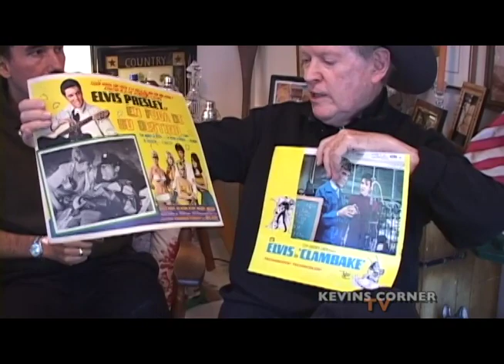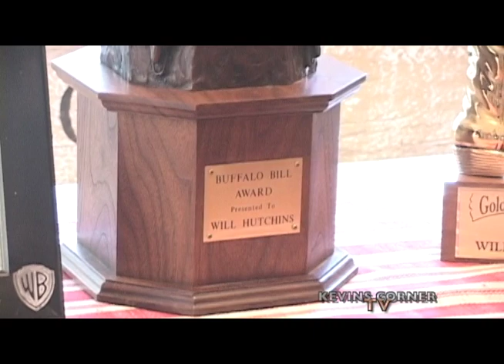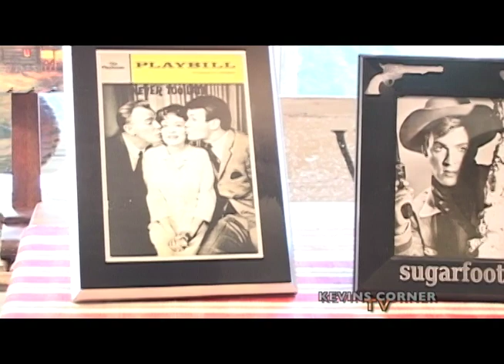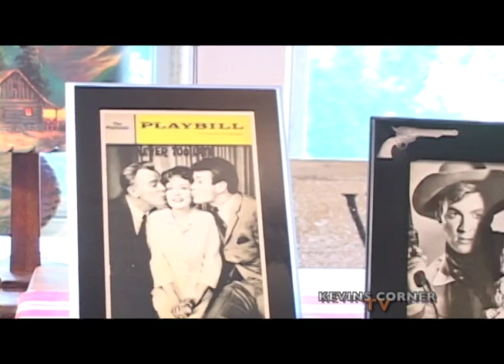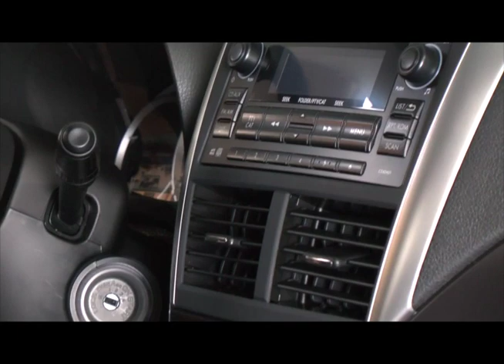sugarfoot with subaru.mov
kevin interviews Will Hutchins star of Sugarfoot the TV series which ran from 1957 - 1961.  hear about the interesting people he worked with like Bruce Lee, Elvis and more.